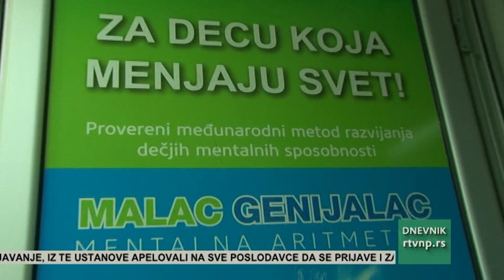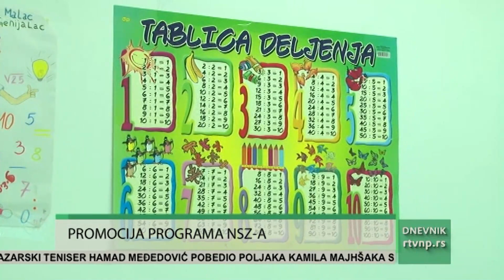Predstavnici filijale NSZ a obišli korisnike programa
Predstavnici novopazarske filijale Nacionalne službe za zapošljavanje obišli su jednog od mnogih poslodavaca koji uspešno sprovode neke od programa ove filijale za zapošjavanje. Ovoga puta posetili su edukativni centar Malac genijalac    koji je korisnik sredstava Nacionalne službe već duzi period.